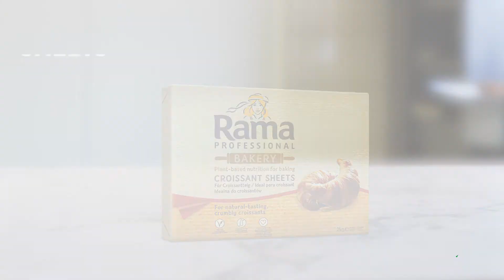Krokante, kruimige croissants met perfecte laminatie (instructievideo)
Zo maak je krokante en kruimige croissants met Rama Professional Bakery, plantaardige bakkerij-vetten en roomvervangers, lactosevrij en veganistisch voor elke dieetwens. Het biedt je een onovertroffen smaak en verwerkbaarheid om je te helpen de beste cakes, koekjes, gebakjes en croissants te bakken, zodat je al je klanten kunt bedienen, ongeacht hun behoeften. Ga jij die uitdaging aan, maar weet je niet precies hoe? Deze handige instructievideo helpt je op weg.